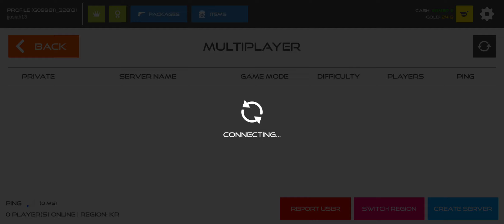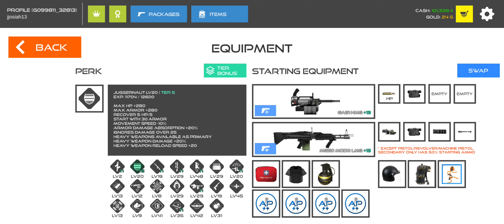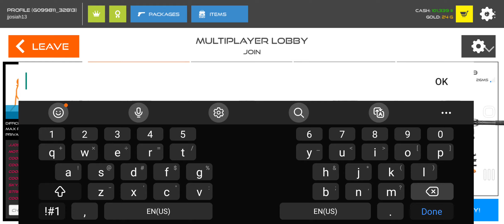another termination video